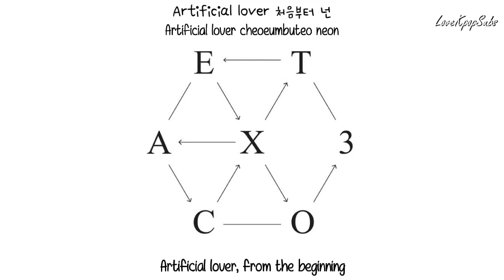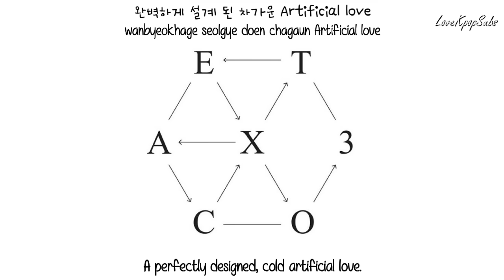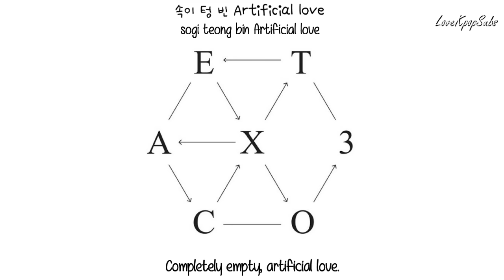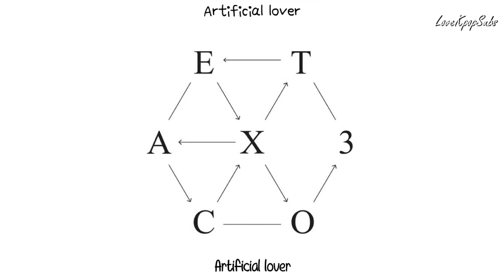EXO - Artificial Love [English subs + Romanization + Hangul] HD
Artist: EXO
Song:  Artificial Love
Album: EX`ACT - The 3rd Album

Credits
Han: Music Naver
Rom: lexilogos